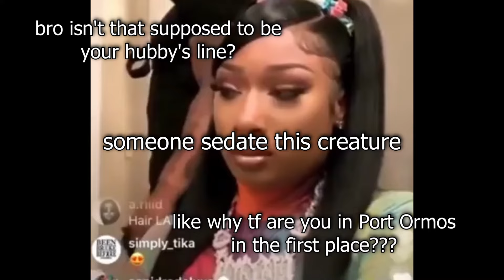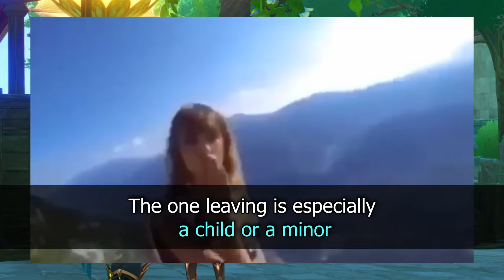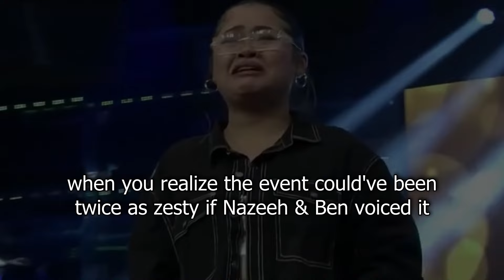no thoughts only kaveh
Montage of yaoi crumbs at Sabzeruz Festival

This is soo late, ppl might've made the memes already (I'm not sure) but I just can't miss the chance of making another video for our beloved couple especially since the event was a literal zestfest. I'm just chronically offline and slow asf these days sorry 😭

Credits:

Pls follow her everyone, she has the most extensive haikaveh threads and analysis!

Yu-Gi-Oh! Master Duel - Climax Theme #5